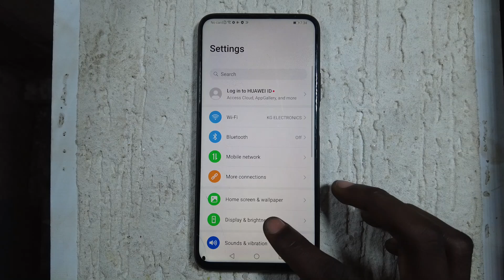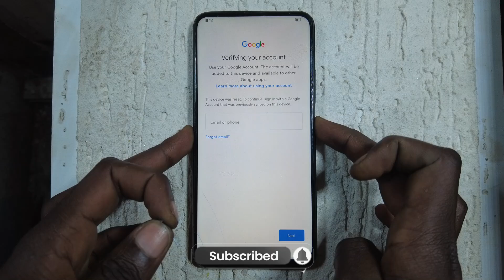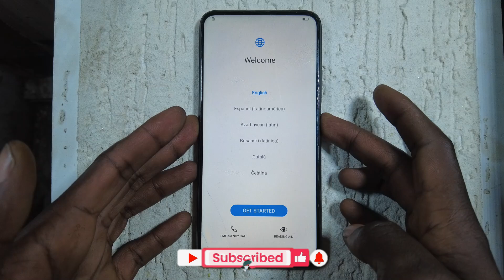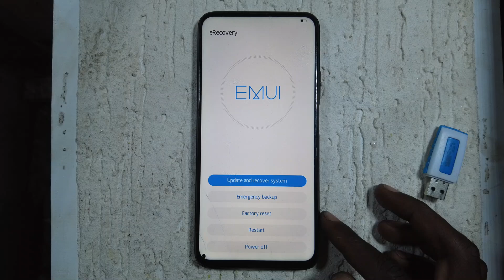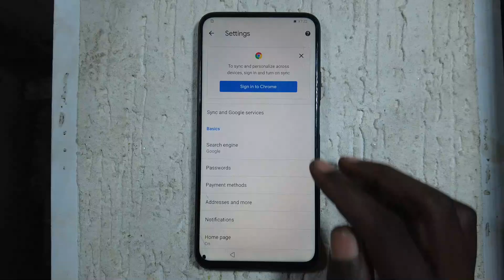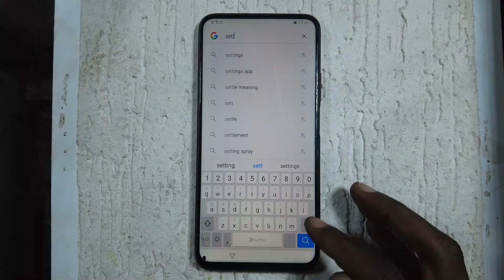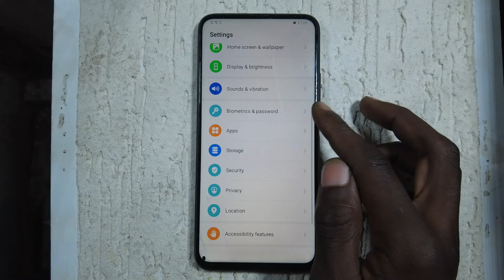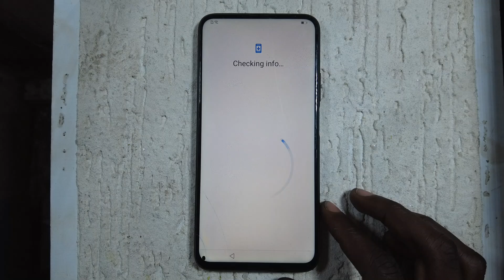Huawei Y9 | Y9s frp Bypass STK-L21. All Huawei Y9s | Y9 frp Bypass Free Firmware Download.